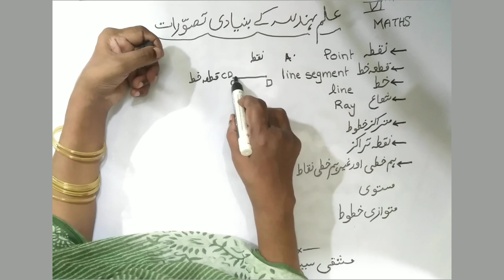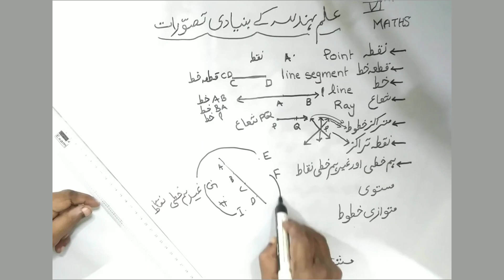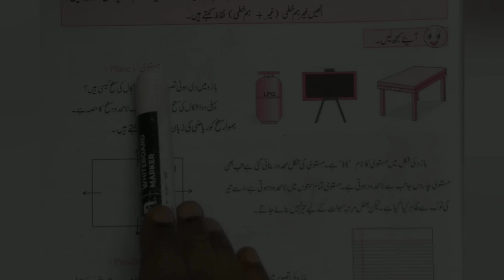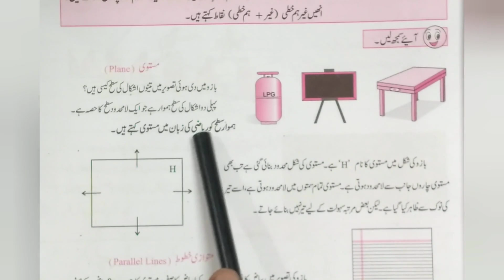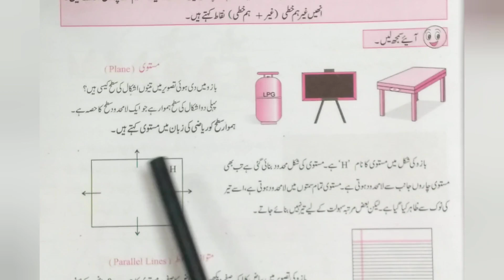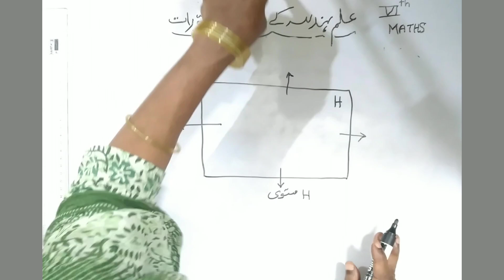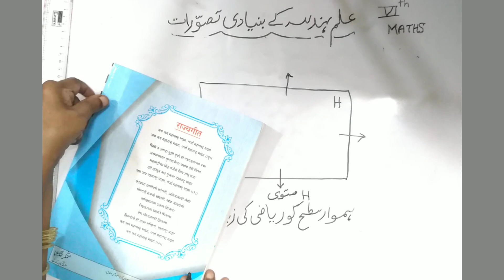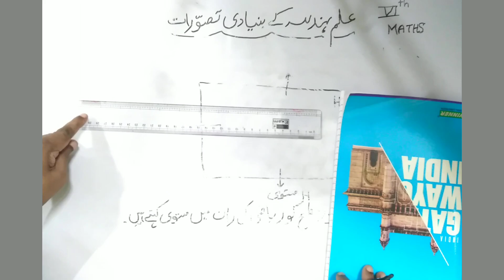علم ہندسہ کے بنیادی تصورات (ریاضی) | مستوی Maths | 6th Std | Plane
علمِ ہندسہ کے بنیادی تصورات
ششّم جماعت
ریاضی بال بھارتی
مہاراشڑ اِسٹیٹ بورڈ
معلّمہ : عتیق النساء باجی
اِس سبق میں ہم درجہ ذیل نکات سمجھیں گے۔
۱۔ مستوی (Plane)

شکریہ و جزاک اللہ خیرا